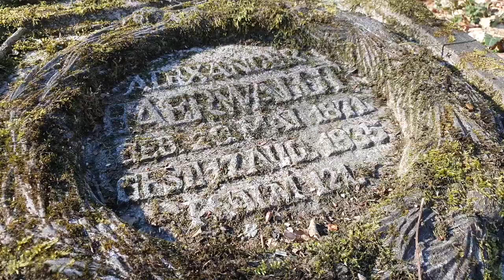Cmentarze ewangelickie w Puszczy Rzepińskiej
Cmentarze ewangelickie w Puszczy Rzepińskiej. Film opowiada o działaniach podjętych przez Nadleśnictwo Rzepin w celu zachowania miejsca pochówku dawnych mieszkańców Puszczy Rzepińskiej.